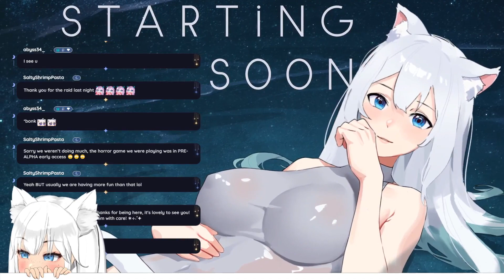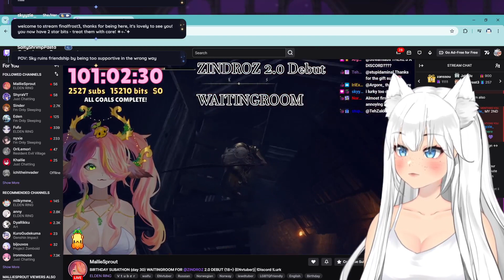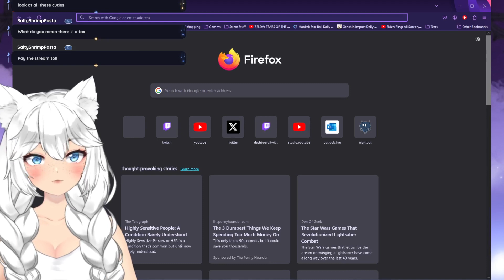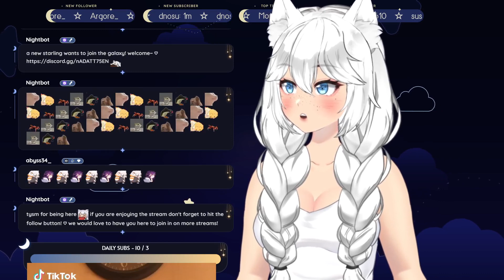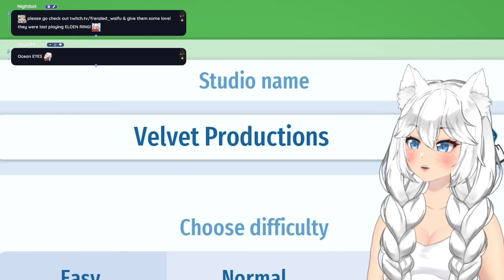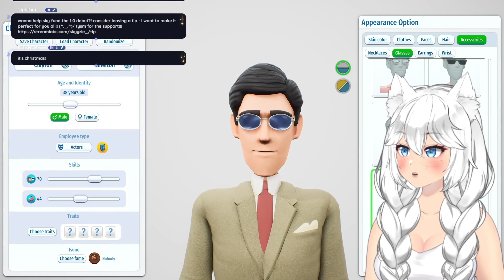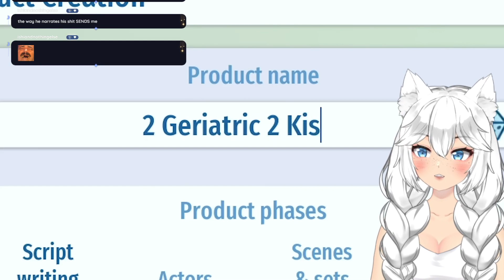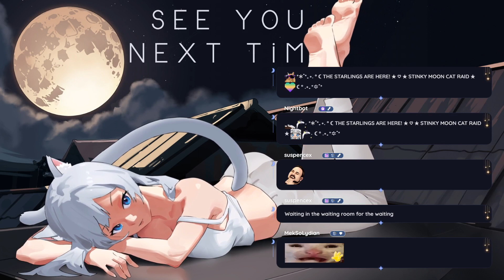⚪️ ⊹₊˚✦ @zindroz 2.0 DEBUT WAITING ROOM!!! ☾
☆ in this stream, chill early morning stream waiting room for my future vtuber brother's debut!

 . ° ☾ —FOLLOW & CHAT—

0:00 - starting soon
5:33 - chatting
1:22:33 - watching video
1:52:23 - chatting